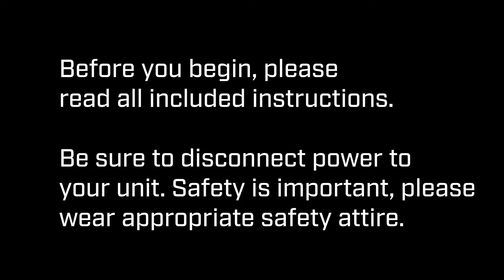Gast 120R Capacitor Cover K1030 Installation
In this video, we walk you through the steps to install your Capacitor Cover Kit (K1030) on the Gast 120R compressor unit. For more information on this kit please